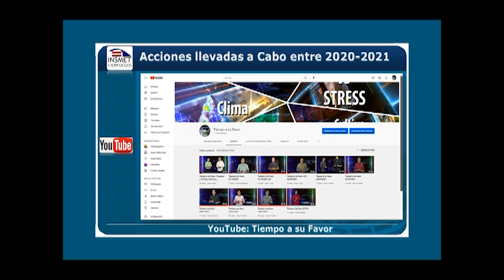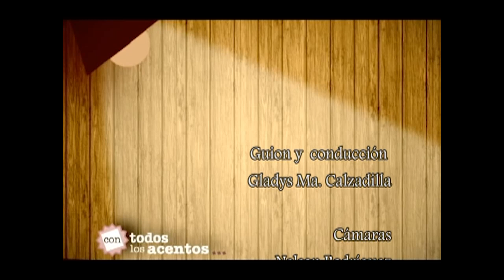Continúa Con todos los acentos su recorrido por la ciudad de Cienfuegos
En esta oportunidad desde el restaurante La Verja, una edificación que forma parte del orgullo citadino se comparten informaciones, consejos utilitarios y un rato con la agradable compañía de Gladys María Calzadilla.